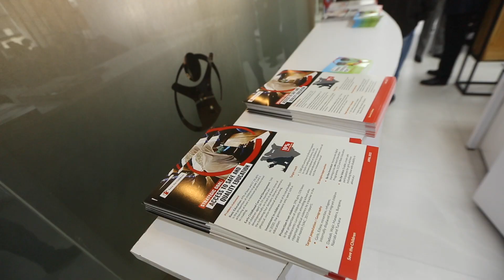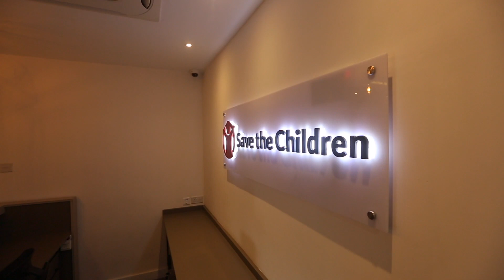Save The Children -Office Launch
With pomp and color, our country office marked a new chapter with the opening of a new office at Merchant Square.
"I am so excited, this is a new chapter for the Kenya and Madagascar office," Yvonne Arunga, Country Director, Save the Children Kenya and Madagascar.
The event was graced by Save the Children UK CEO, Gwen Hines who lauded efforts of staff present to ensure that children in Kenya and Madagascar survive, learn and are protected.
With the new office comes new innovations and new ways of doing things for the betterment of the lives of children.